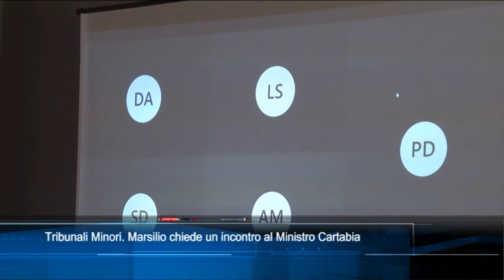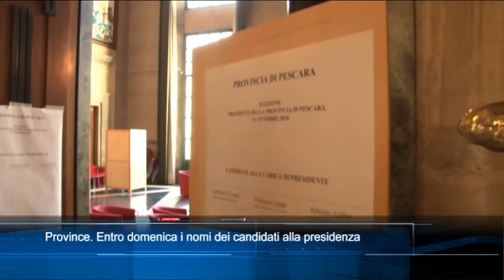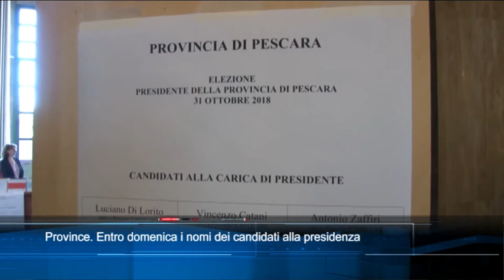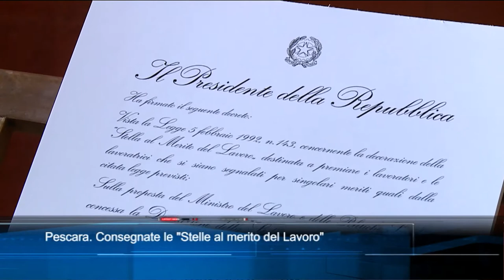TgSei Edizione delle 19 Lunedì 22 novembre 2021